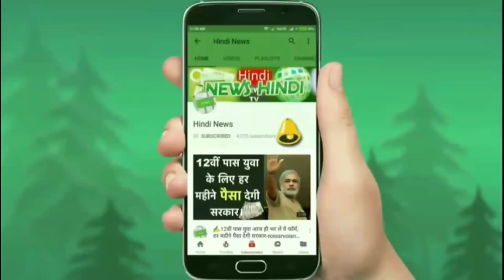BreakingNews ! MarutiSuzuki की नई Sports बलेनो पेश, जाने क़ीमत शानदार फ़ीचर्स-/Autoexpo HindNews